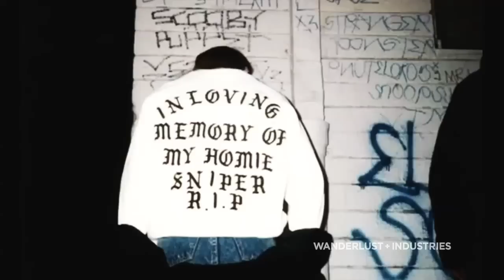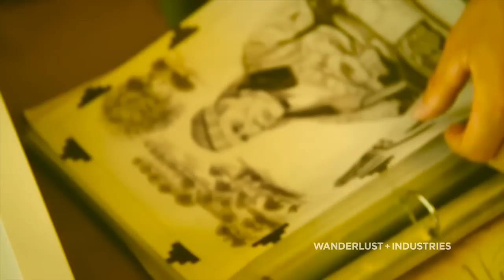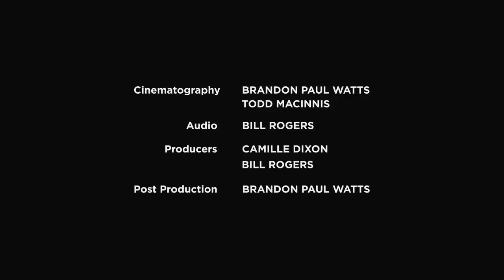LA's Gang Members Transformed - Homeboy Industries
A PBS short film about Father Greg Boyle and Homeboy Industries in Los Angeles.
Producer - Camille Dixon
Director of Photography - Brandon Paul Watts
Editor - Brandon Paul Watts